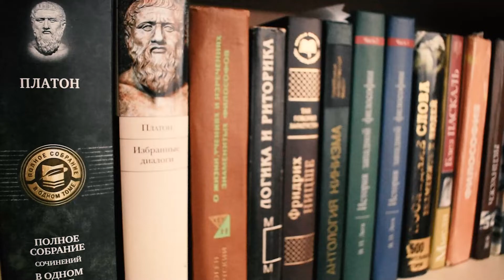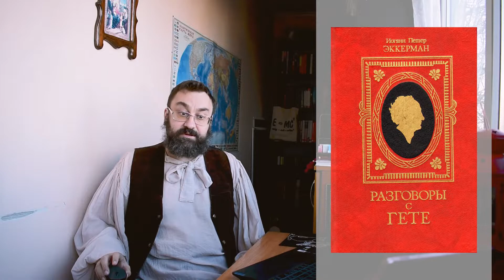Разговоры с Гетте КНИЖНАЯ ТЕРАПИЯ АРТЁМА ПЕРЛИКА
Гетте - пример достоинства человека. Каким должен быть человек. Как он должен ценить себя и не давать ни людям, ни обстоятельствам себя унизить. Знать себе цену, но и знать своё место. Быть выше всего мелкого, но и не гнушаться миром. Гетте не только пример человека, но и пример гения. Уважаемый Эккерман прекрасно нам показал как нужно общаться с такими людьми.

Музыка в видео O'Carolan - Planxty Eleanor